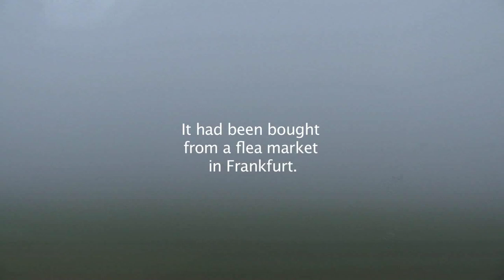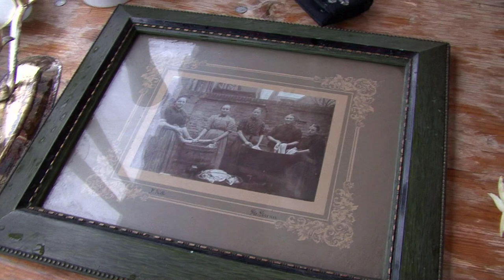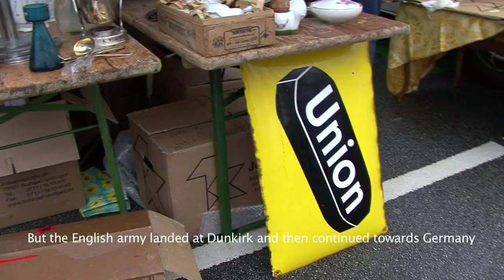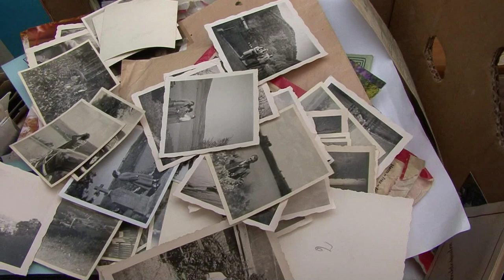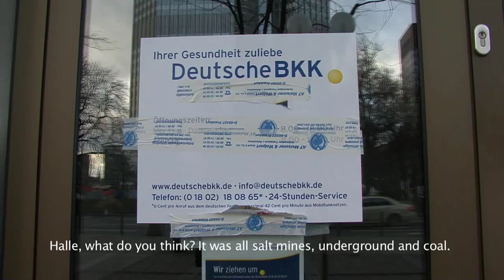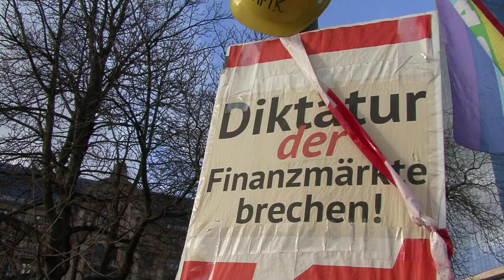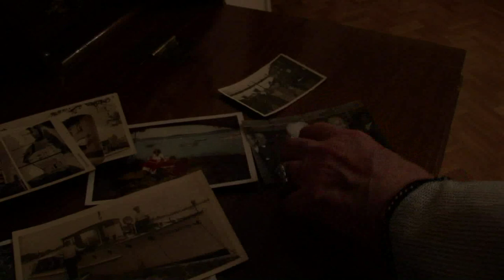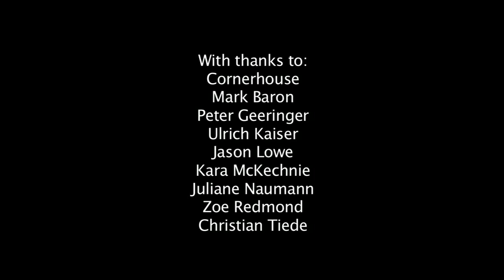Renate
A documentary about Frau Renate Manjock the daughter of Dr Wilhelm Munscheid. The artist David Gedhill has produced 30 paintings from a photograph album compiled by the Doctor during the 1950's as a 5th wedding anniversary gift for his daughter . She never received the album, having left her family home in East Germany when she got married. The artist discovered that Frau Manjock was living near Frankfurt and visited her in January 2012 to interview her about her life in the former GDR and to return the album.